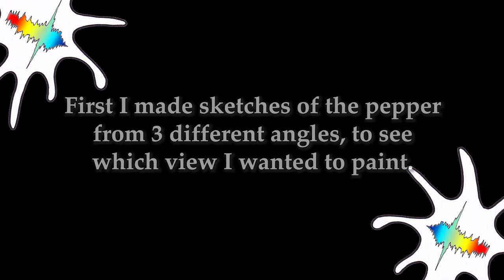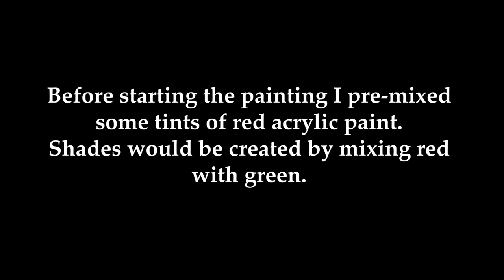Pepper Painting Demo - Complementary Colors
Time-lapse from April of 2017.  Music track is "Song 4" by Chromatophone Productions available